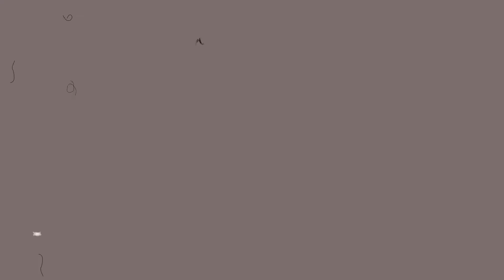Cute Little Box House || Speed Build + House Tour || The Sims 4 || NO CC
Hi Guys Welcome back, Today I build a Cute Little Box House. I know that there are a lot of you guys who feel like all your houses are shaped like BOXES and in today’s video I show you that even if you houses are box shaped you can still have it look cute. This is a 1 Bedroom 1 Bathroom House perfect for a Single Sim or even a Couple. There is a large Swimming Pool in the backyard so your Sims can enjoy the hot summer days splashing in the water. There is also a Garden fully supplied with fruit and veggies for your " Green Thumb" Sims to make an extra little bit of cash or even just as a hobby. I also do my 1ste House Tour with Cinematic Camera so let me know what you guys think. It is not perfect but I will get there.. Let me know what you guys think I would love to hear from you guys.

PLEASE REMEMBER!!!
I use all of the following CHEATS to build my houses so please insert them before placing any of my builds in your game.
CTRL+SHIFT+C
Testingcheats On
BB.Moveobjects On
BB.Showhiddenobjects
BB.Showliveeditobjects
BB.Ignoregamepplayunlocksentitlement

You can find all my Sims 4 creations on my gallery, my Origin ID will be down below.
Remember to tick the INCLUDE CUSTOM CONTENT option for my builds to show up in my gallery!

Thank you for everyone who has joined the "Unique Family" so far, you guys are awesome.

Social Media*

Origin ID - Simply_UniqueYT

Editing – Shotcut

Thumbnails – iPiccy & GIMP

Channel Art By – Simply Unique